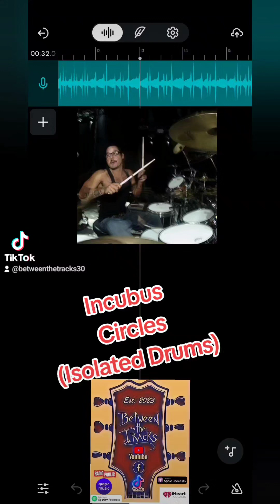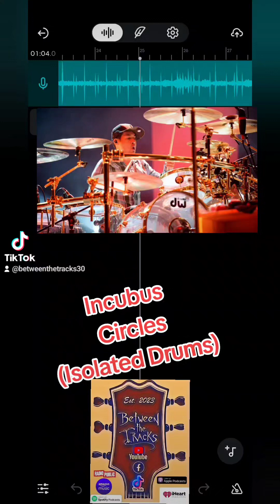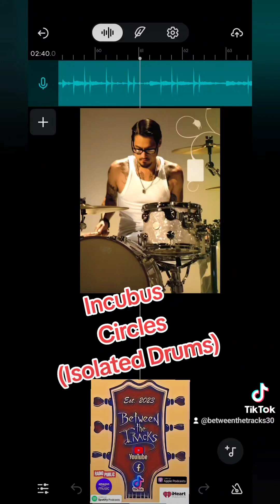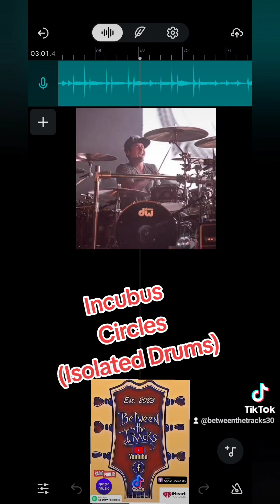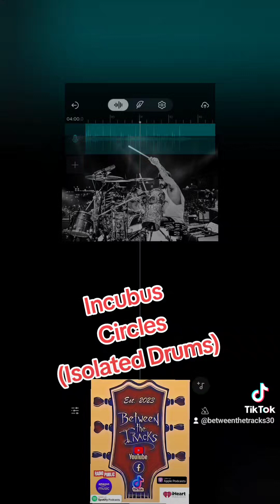Incubus - Circles (Isolated Drums)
Full isolated drum track of Incubus drummer Jose Pasillas playing there hit of There Morning View album Circles!